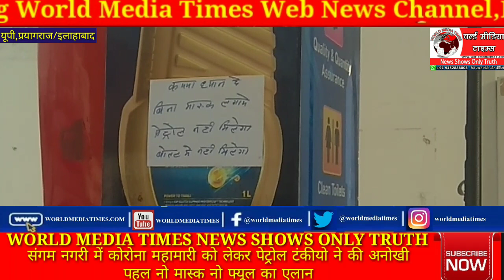संगम नगरी में कोरोना महामारी को लेकर पेट्रोल टंकीयो ने की अनोखी पहल नो मास्क नो फ्यूल का एलान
देश भर में कोरोना वायरस के लगातार बढ़ते संक्रमण को देखते पेट्रोल पंप पर भी विशेष एहतियात बरता जा रहा है।प्रयागराज पेट्रोल पंप पर काम करने वाले नोजल मैन व कर्मियों के द्वारा आम लोगों की सुरक्षा को देखते हुए नो मास्क, नो फ्युल का ऐलान कर दिया गया। ऐसे में अब अगर कोई व्यक्ति पेट्रोल या डीजल भरवाने जा रहा है तो उनके लिए मास्क पहनना अनिवार्य हो गया है। अगर कोई मास्क नहीं पहनता है तो उन्हें निराश होकर लौटना पड़ रहा है।

यहीं नहीं प्रयागराज के करेली इलाके की 60 फिट पेट्रोल टंकी पर पोस्टर लगाया गया है बिना मास्क पेट्रोल नही मिलेगा। कोरोना से बचाव और संक्रमण को रोकने के लिए अब पेट्रोल पंप आगे आए हैं। जो भी व्यक्ति मास्क पहनकर नहीं आएगा, उसे पेट्रोल नहीं दिया जाएगा चाहे कितना भी परिचित क्यों न हो। कोरोना संक्रमण को रोकने के लिए राज्य सरकार ने प्रत्येक सार्वजनिक स्थान पर मास्क पहनना अनिवार्य कर दिया है। ऐसे कई इलाके में पेट्रोल पंप संचालक भी सरकार के साथ खड़े हो गए हैं। इसके लिए क्षेत्रय पुलिस ने भी बिना मास्क पेट्रोल न देना को पेट्रोल टंकी से कहा है ऐसा करेली के 60 फिट स्थित पेट्रोल टंकी के कर्मचारी मदन लाल केसरवानी ने बताया। इन्होनें कहा कि अब जो भी व्यक्ति पेट्रोल पंप पर बिना मास्क के आएगा, उसे पेट्रोल डीजल नहीं दिया जाएगा।  कोरोना संक्रमण के रोकथाम में समाज के हर लोगों को एहतियात बरतने की जरूरत हैं।
आईये दिखाते है प्रयागराज से खास रिपोर्ट